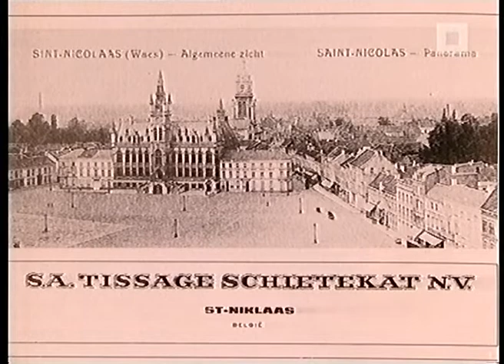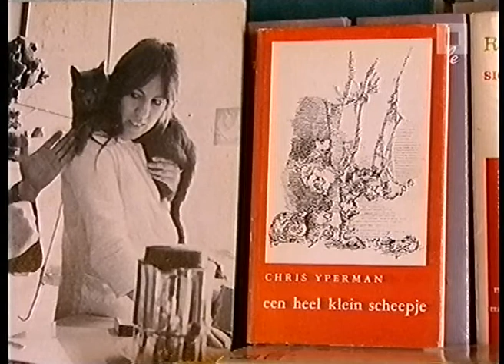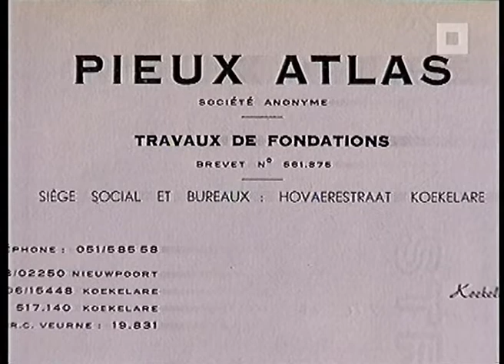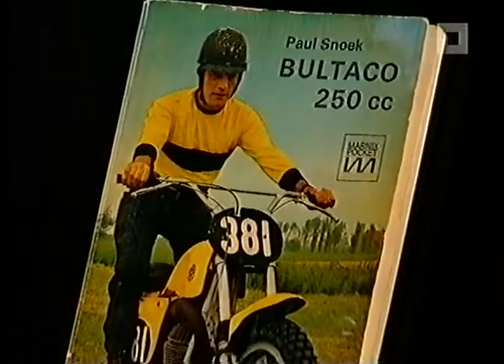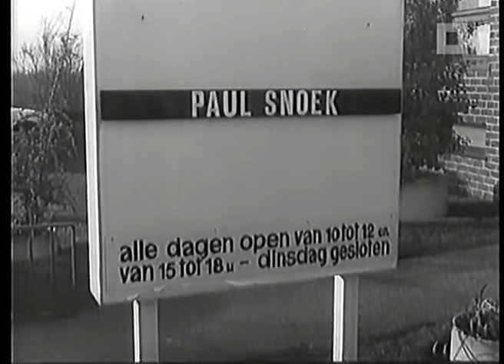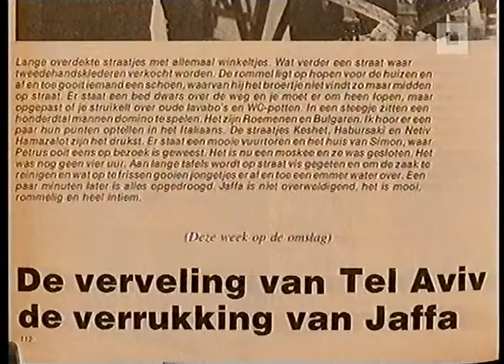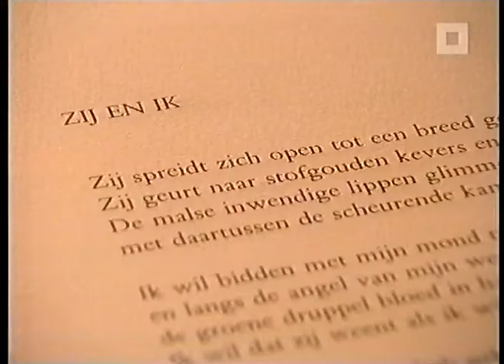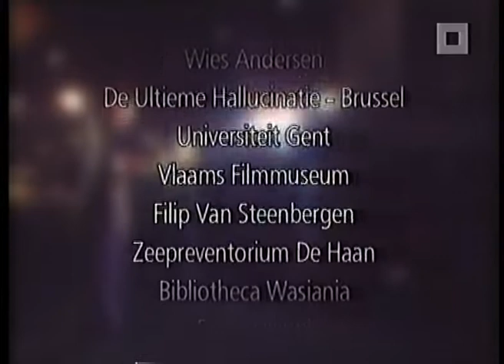HISTORIES - Paul Snoek, De Man In De Reus